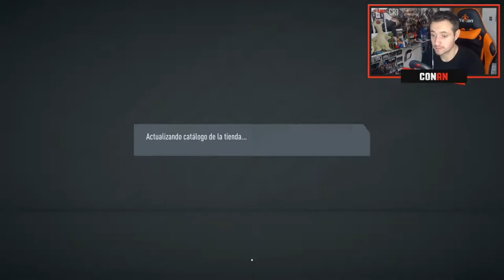💪PACK OPENING IMPRESIONANTI 🔥 | 10 SOBRES GORDOS 👀